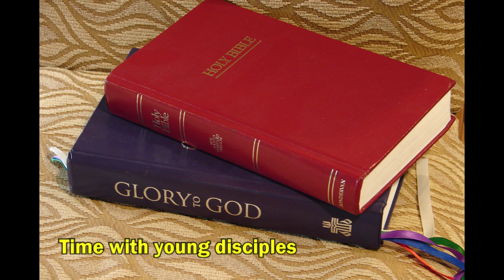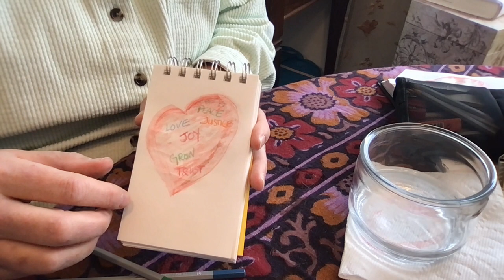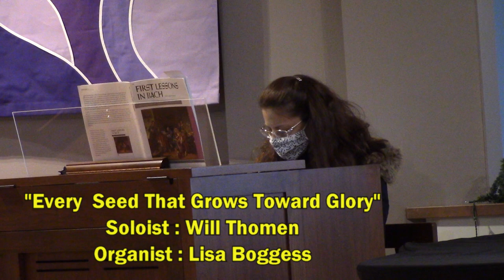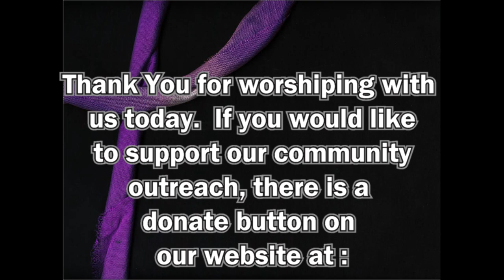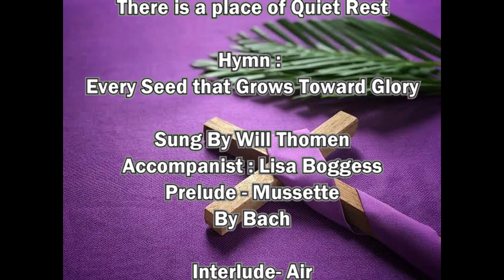2021 03 21a movie